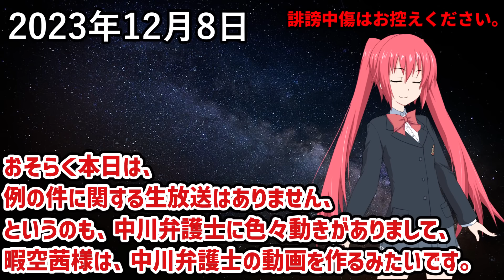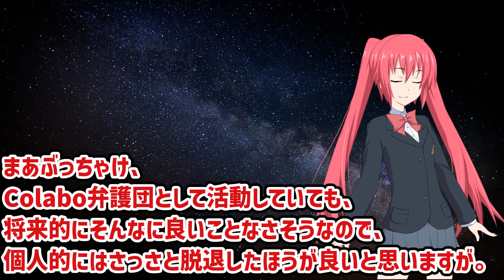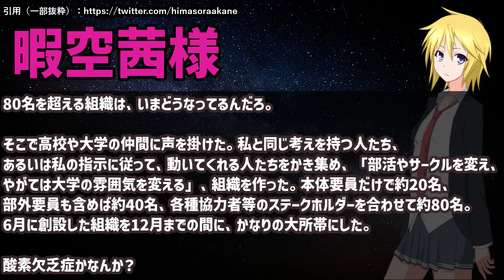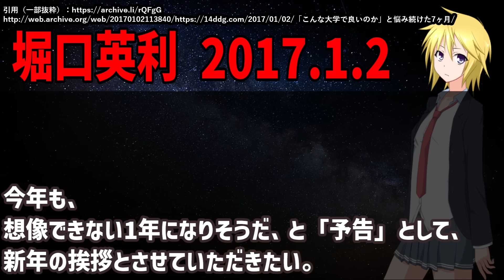堀口英利の怪文書、ヤバすぎｗｗ仲間80人を集めて学習院告発チームを作っていたらしい。嘘つくなよ【AnotherSky編】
★Amazon クリスマスギフトの申し込みはこちら。自分へのご褒美にもどうぞ。
★レイアおすすめの枕
北海道ワイン おたるナイヤガラ 【白】
北海道ワイン おたる赤甘口（赤ワイン）
極上はちみつ紅茶